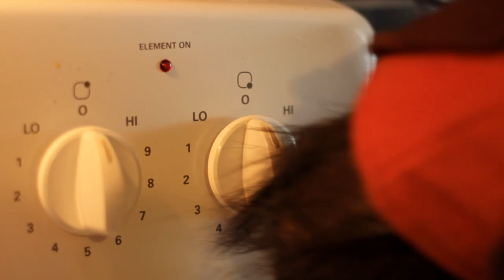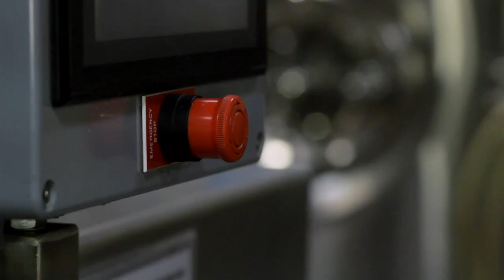"Tearing Me Down" - Old Time Machine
Directed by Neil Macdonald & David Hamelin
Art Direction by Joseph Tisiga

Special thanks to Yukon Brewing Company & Midnight Sun Coffee Roasters.